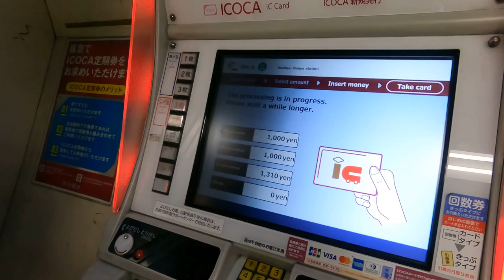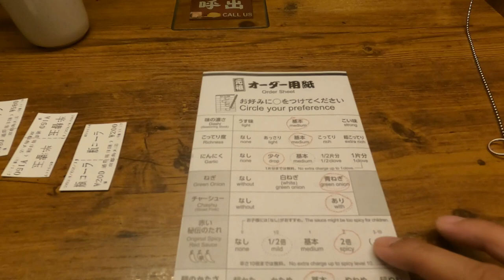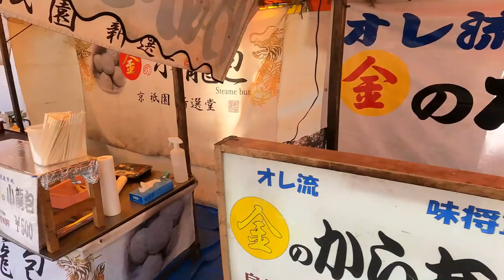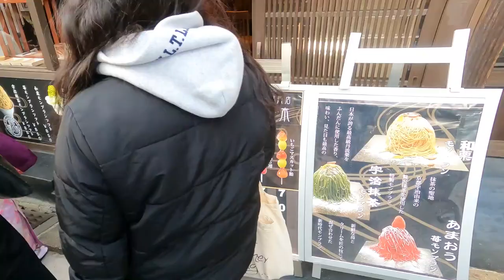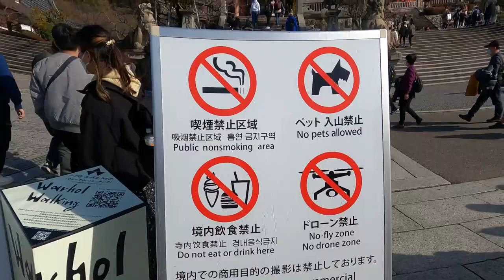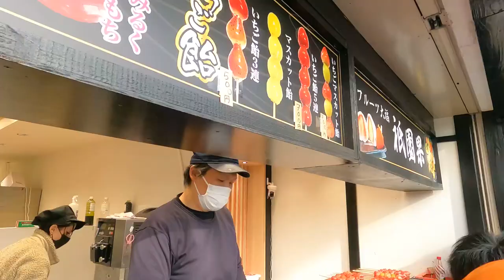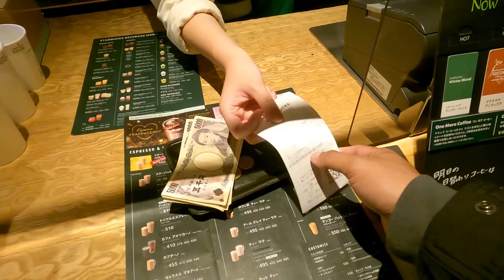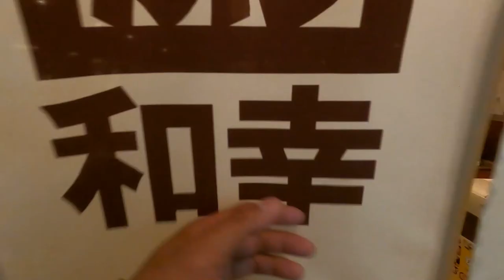KIYOMIZUDERA TEMPLE | WALKING ALONG NINENZAKA & SANNENZAKA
Title: Lowrider
Artist: Joakim Karud
Genre: Hip Hop
Mood: Chill

Song: Joakim Karud - Canals
Title: Canals
Artist: Joakim Karud
Genre: Hip Hop
Mood: Chill